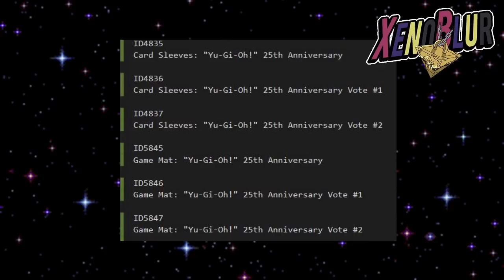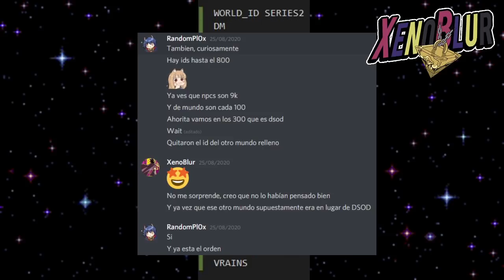VRAINS como SIGUEINTE MUNDO y Luego ¿NO MAS MUNDOS? 😱 | Yu-Gi-Oh! Duel Links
Filtraciones sobre los siguientes mundo en Duel Links

0:00 Gracias por ver el video =D
1:01 25 Aniversario
1:54 Mundos DL